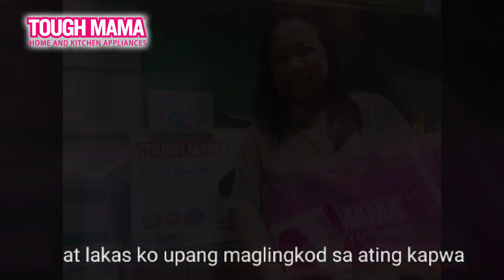TOUGH DOCTOR MAMA, DR. GLENDA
“Ang bawat pitik sa sinapupunan ng bawat ina ay nagsisilbing musika sa aking mga tenga..” - Doc Glenda Rabino ng Vigan, Ilocos Sur

Watch this inspiring video of Dr. Glenda that talks about the life of our TOUGH DOCTOR MAMA.

To all mothers out there, you deserve every inch of love and happiness. Marami pong salamat.

Happy Tough Mama's Day!